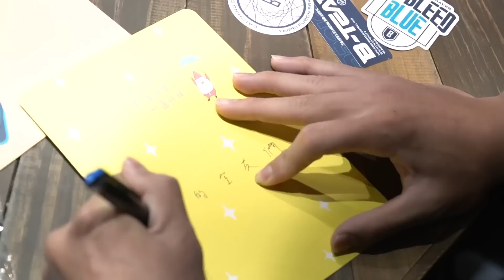Braves in Taipei｜為室友精心準備聖誕禮物 廷兆暖心送關懷 楷傑別麥話超多🤨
Merry Christmas🌟 雖然聖誕節勇士們將在比賽中度過，但勇士們還是為同寢的室友們準備了特別的盆栽禮物，度過溫暖特別的聖誕佳節🎄 製作過程中廷兆也分享許多宿舍生活的趣事，而楷傑更是在別麥之後打開話匣子😮

台北市大安區忠孝東路四段181巷42號